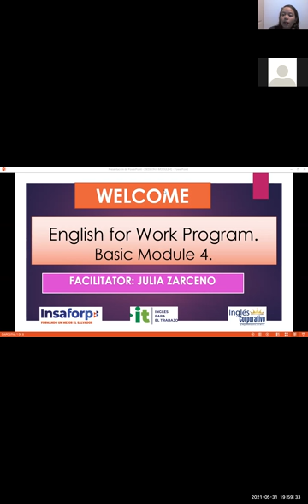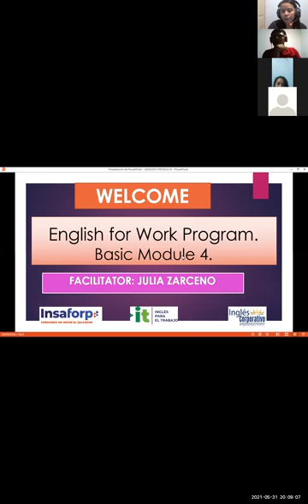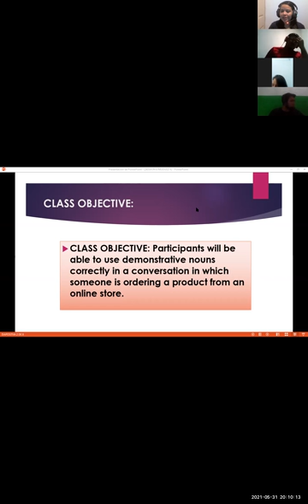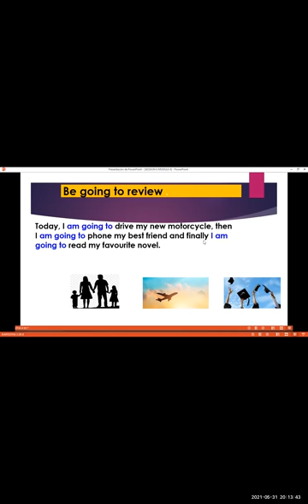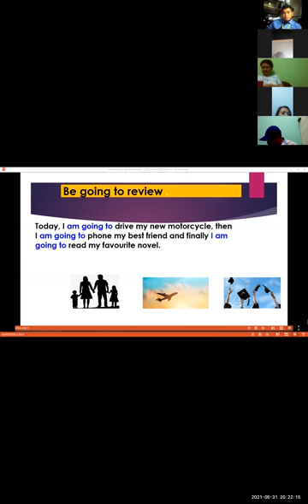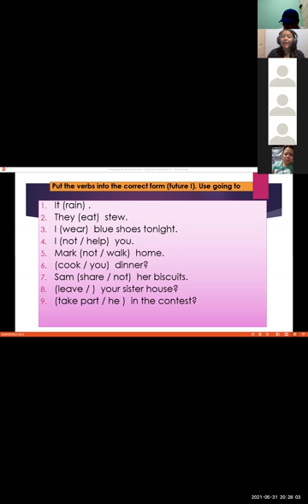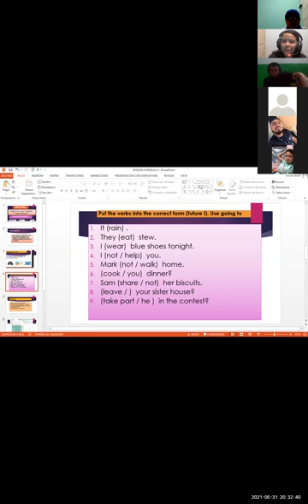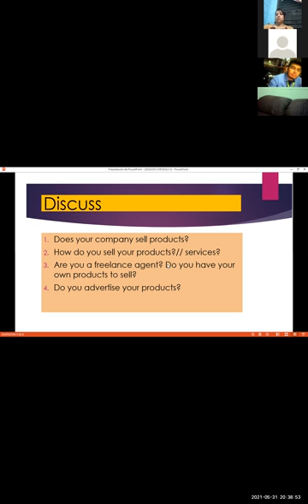Ingles Corporativo-Videoconferencia #6 Demonstrative pronouns.